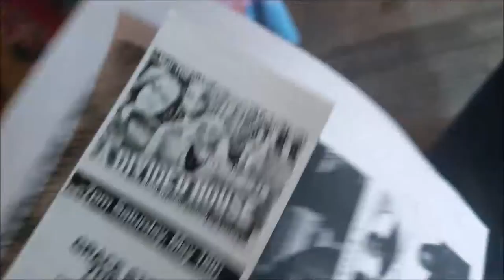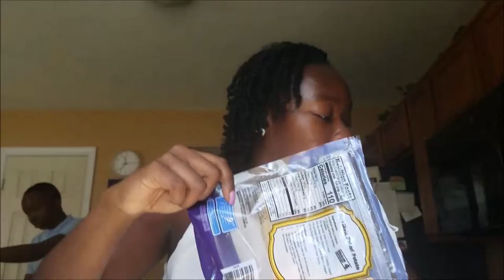I BEEN GETTING TO THE MONEY !!! | KP CAM VLOGS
💜✨READ THIS✨💜

~ Background !! ~

Name: Kendra Payne
Age: 20
Hometown: Richmond, Virginia
School: North Carolina A&T State University
Classification: Junior
Major: Architectural Engineering
Camera: Galaxy S7
Editing: Windows Movie Maker